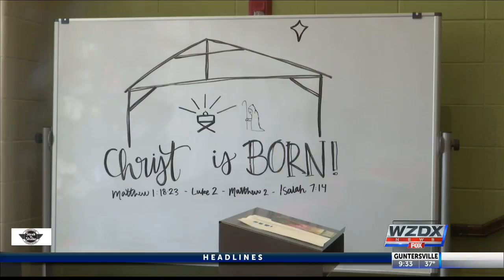WATCH: Downtown Rescue Mission feeds dozens on Christmas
Many people who came to the Downtown Rescue Mission may not have had a meal otherwise.